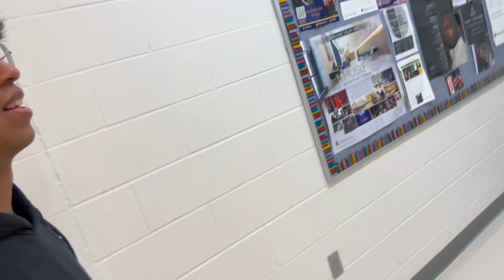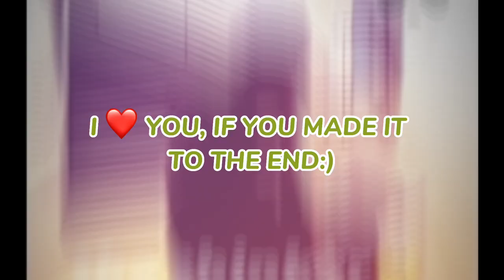TAKING MY GUITAR TO SCHOOL